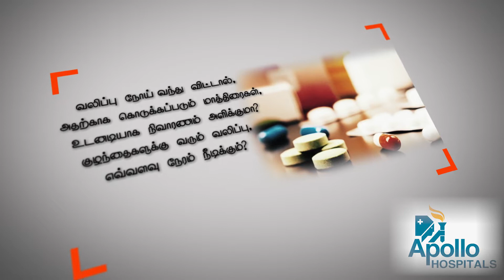வலிப்பு நோயால் பாதிக்கப்பட்ட குழந்தைக்கு கொடுக்கப்படும் மருந்து உடனடி நிவாரணம் தருமா?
வலிப்பு நோயால் பாதிக்கப்பட்ட குழந்தைக்கு கொடுக்கப்படும் மருந்து உடனடி நிவாரணம் தருமா? மேலும், அடுத்தக்கட்ட நடவடிக்கை என்னவாக இருக்க வேண்டும்? - சென்னை, அப்போலோ குழந்தைகள் நல மருத்துவமனையின் குழந்தை நரம்பியல் நல மருத்துவர் Dr எஸ். வாணி சொல்வதை கேளுங்கள்!